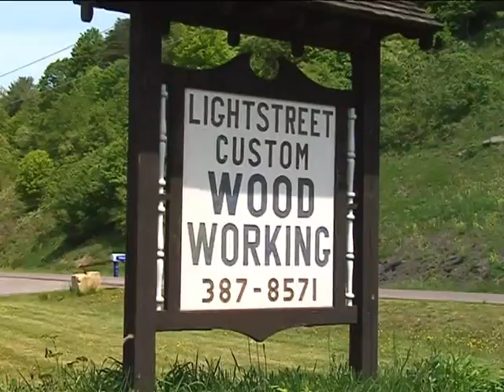Keith Kocher - Carpenter, Sculpture and Artist (Season 2.9)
Keith Kocher designs custom furniture and cabnitery by commission along with creative sculptures from wood and metal from his local business:  Light Street Custom Woodworking in Bloomsburg Pennsylvania!